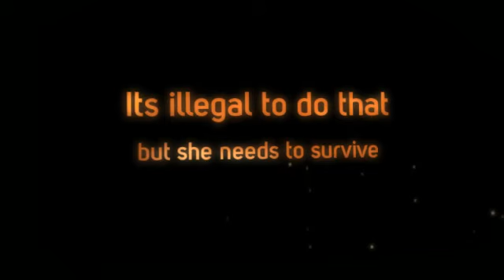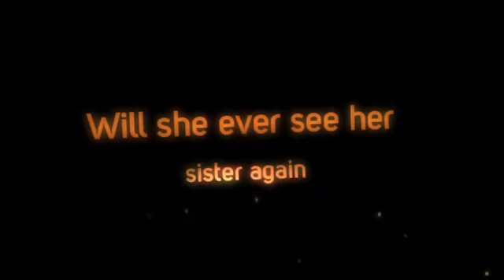THE HUNGER GAMES Solomon S